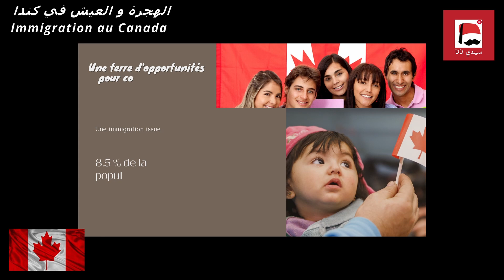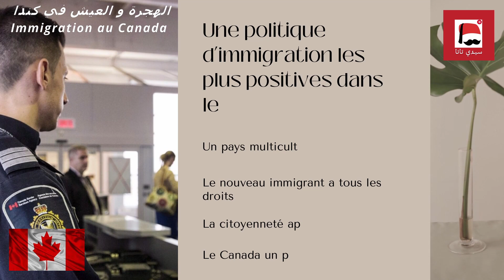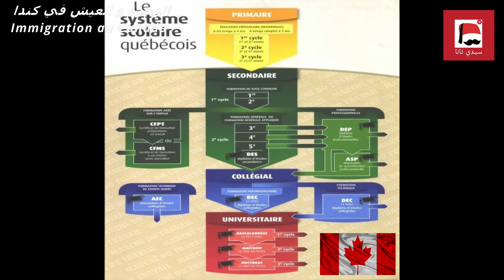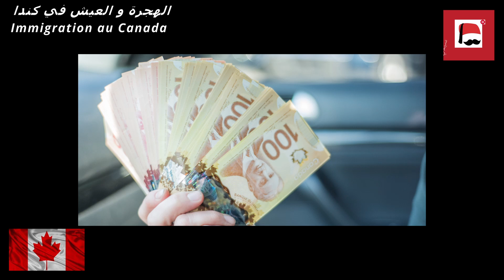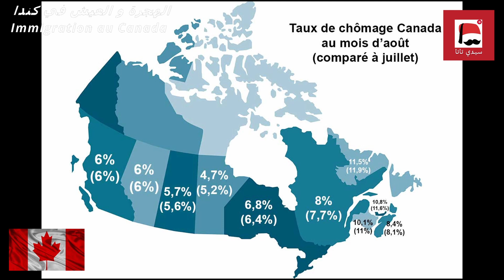POURQUOI IMMIGRER AU CANADA ?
Venez découvrir le Canada
Le Canada a l’une des politiques d’immigration les plus positives dans le monde. Le Canada a toujours fait des efforts importants en créant un espace favorable à l’épanouissement humain des nouveaux arrivants et ainsi, le Canada est reconnu sur le plan international comme étant le fer de lance en matière d’intégration des immigrants.

Le succès du Canada est largement dû à la contribution que les immigrants apportent au pays. Chaque année, le Canada accueille plus de 200.000 nouveaux arrivants provenant des cultures et des pays divers ce qui fait du Canada un pays unique dans sa richesse culturelle.

Voici quelques raisons pour lesquelles vous devriez Considérer immigré au Canada